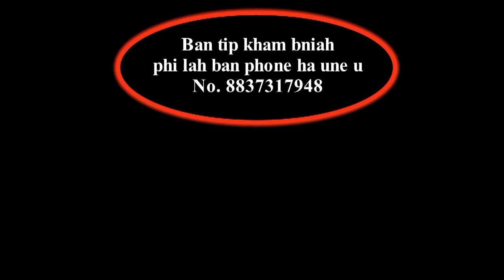U Khristan bad ki Shiphew Hukum | Pr. J B Sohkhlet | September 12, 2020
To ai ba U Blei un kyrkhu ia phi katba phi sngap ia kane ka khubor ba bymjukut. Khublei Shibun